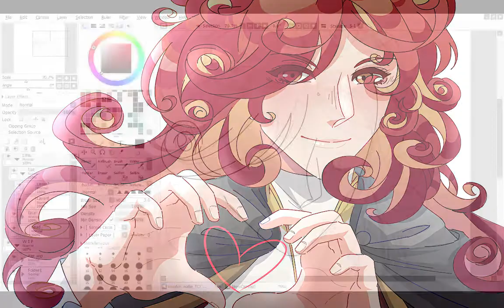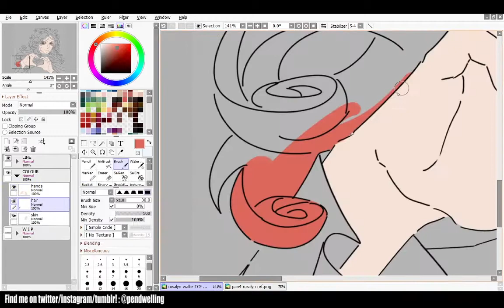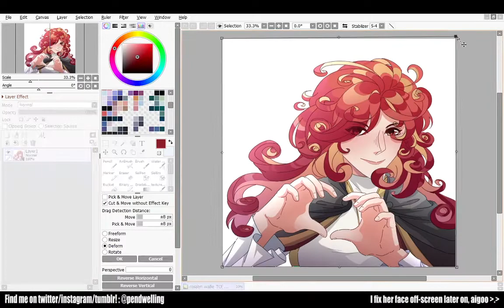[백망되] Rosalyn Speedpaint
Miss Rosalyn in the manhwa is so pretty im gonna cry.

This was drawn for a tcf server's secret santa event! Hope my gift receiver liked it ehe

(Also, I drew this when the spoilers for chapter 656 of the novel came out and had to take a breather somewhere while I was drawing because hOLy hECVK YRH-nim really wanted to end 2020 big huh,, my hands were shaking so much during this)

You can view the full thing on my twitter! (its where im most active these days, but im also on instagram and tumblr under the same username!)